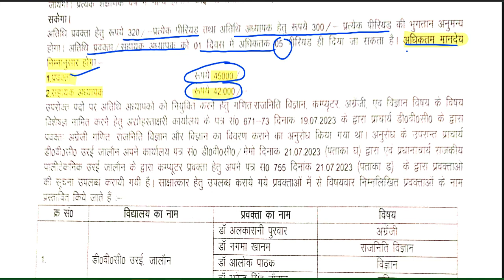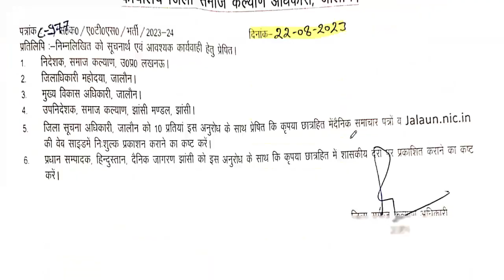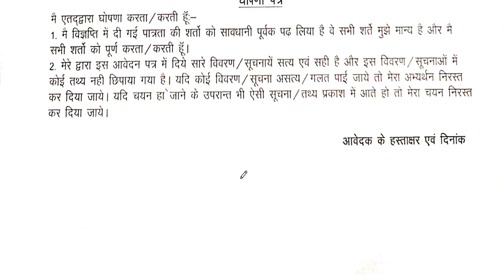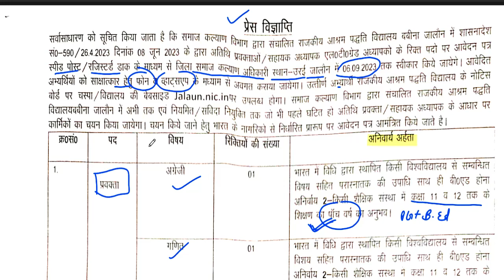राजकीय आश्रम विद्यालय शिक्षक भर्ती 2023 | SALARY-45000/- | PRT/ PGT VACANCY | ALL STATE ELIGIBLE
सरकारी स्कूल | राजकीय आश्रम विद्यालय  शिक्षक भर्ती 2023 | SALARY-45000/-  | PRT/ PGT VACANCY  | ALL STATE ELIGIBLEसरस्वती विद्या मंदिर शिक्षक भर्ती 2023 | PERMANENT JOB  | PRT TGT PGT VACANCY | B.ED / DED | NO CTET

👉  लिंक :      jalaun.nic.in